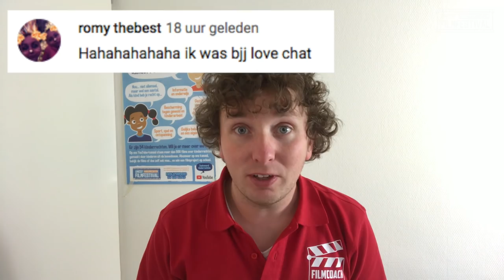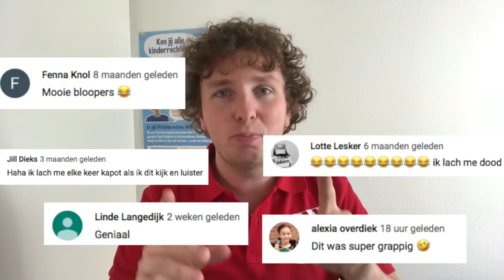Filmcoach Freek - #11 - UNICEF Kinderrechten Filmfestival